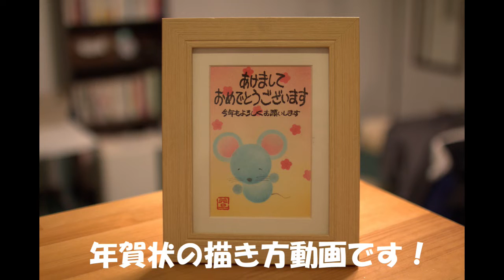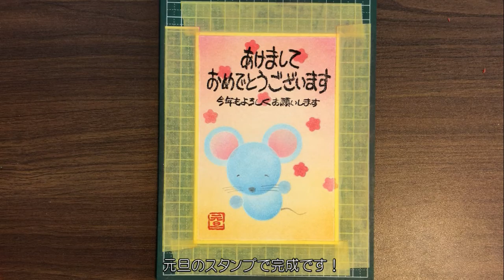パステルアートで描く『2020年ねずみ年の年賀状』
2020年、ねずみ年用にパステルアートで年賀状を描いてみました。
パステルアートに慣れていない人でも描けるように、なるべく簡単に仕上げてあります。

ステンシルプレートについてホームページにて詳しく説明しています↓

【入会金】
お一人様5,500円です。
2022年1月1日からは6,000円になります。